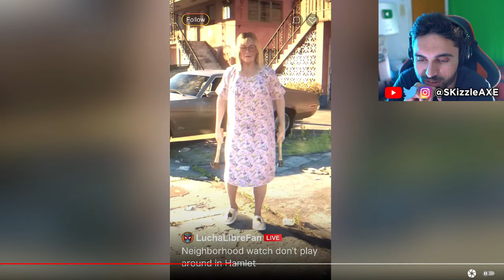He Reveals EVERYTHING... Michael GTA Actor Ned Luke Reacts to GTA 6 Trailer 🤯 | SKizzle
SKizzle Reacts to Rockstar Games GTA 6 Trailer - Grand Theft Auto VI Trailer 1. Michael GTA Actor Ned Luke Reacts to GTA 6 Trailer PS5 & Xbox.

We covered Grand Theft Auto 6 in this video including GTA 6 New Gameplay Update. We just got our very first look at GTA 6 Trailer and we had GTA 6 gameplay leaks a while ago too. GTA 6 release date has been confirmed by Rockstar Games to be in 2025. We recently had GTA 5 Franklin & Michael talk about GTA 6 too. We are also hearing GTA 6 map will be 2 times bigger than GTA 5 and GTA Online.

00:00 - Michael Reacts to GTA 6 Trailer
4:08 - Rip GTA 5
7:20 - GTA 6 Gameplay